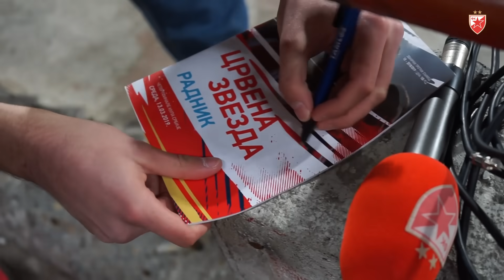POBEDILI SMO U KUPU I JOVELJA NAM DAO DRES